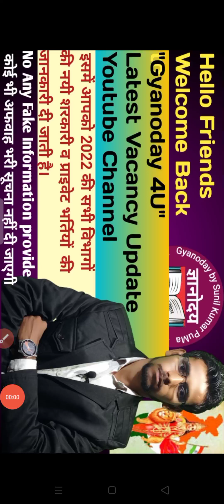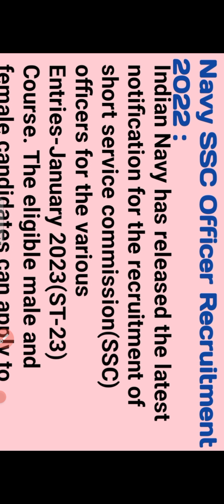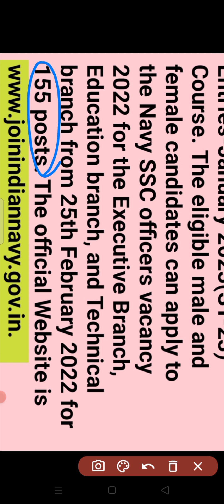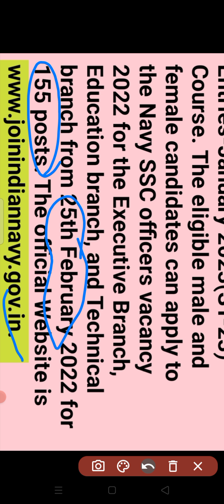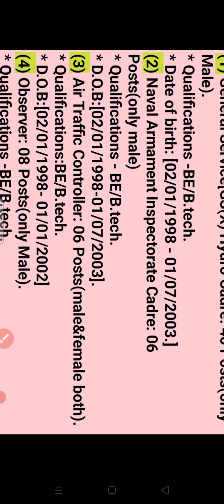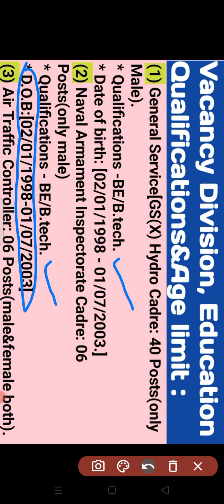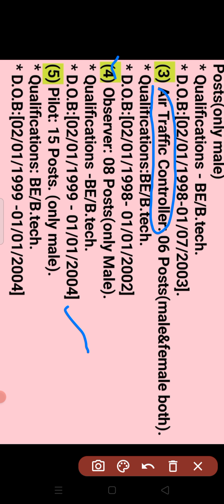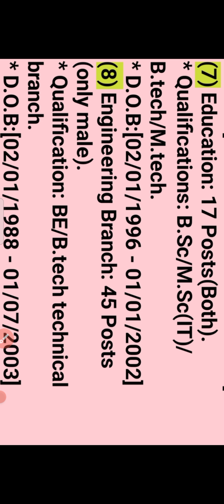Indian Navy SSC Officer vacancy 2022. Indian Navy SSC Bharti 2022.भारतीय नौसेना भर्ती 2022। Gyanoday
Hey, guys Welcome to Gyanoday Channel. Friends, today vacancy is related to the Indian Navy/Bhartiya Nausena. Indian Navy Short Service Commission(SSC) Officer vacancy is for all over India's male and female students. Those candidates who have qualified BSc/MSc(IT)/MBA/MCA/B.tech/M.tech/BE, can apply online.
Thanks, Friend supporting us.
Jail hind